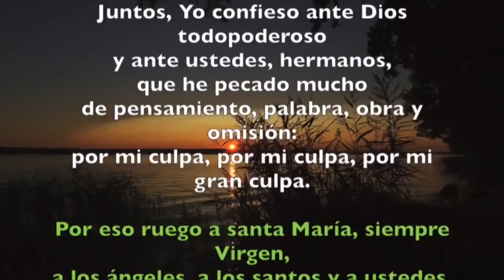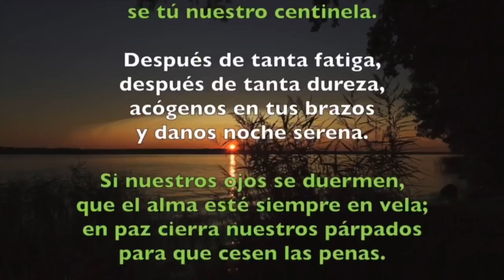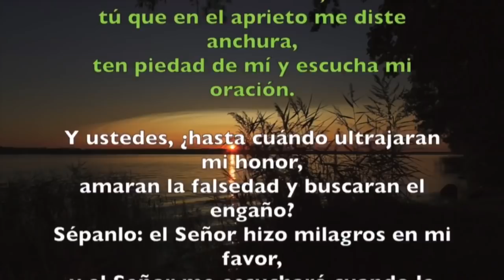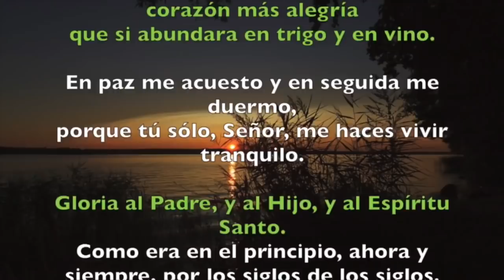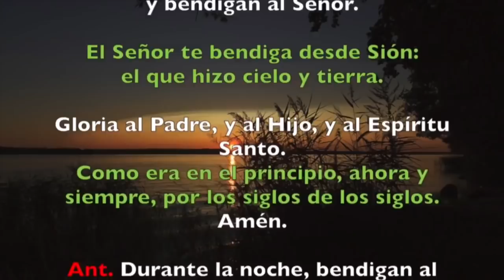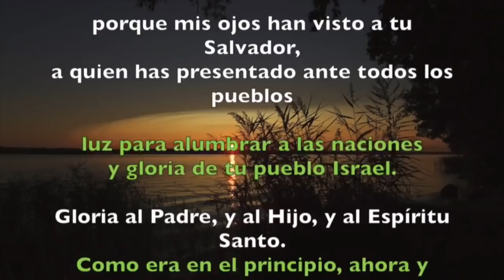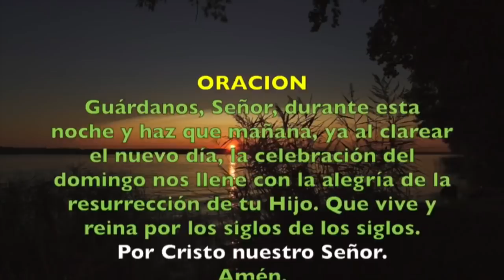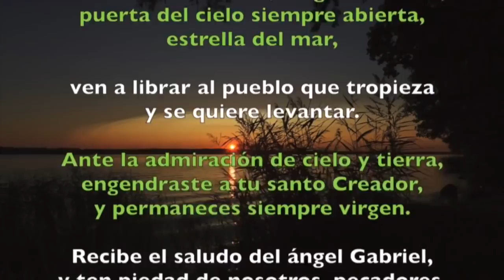Oración de la noche (Completas), SÁBADO OCTAVA DE PASCUA 27 DE ABRIL 2019 | Padre Sam